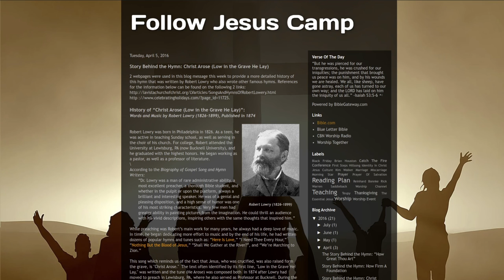Christ Arose the Hymn On Down to Earth But Heavenly Minded Podcast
All my podcasts are short stories and are base on life or are stories from Scripture. I have been doing video podcasts for some time now and have decided to do them in audio format as well. If you are interested in the Audio, here is the
I keep them short because sometimes we don't have much time to listen to them. I also like audio because you can listen to them on your phone or tablet. I will keep both video and audio podcasts coming so you will always have something to listen to or watch.
I am always amazed by the things that happen to people in real life. And I don't believe things happen by chance.